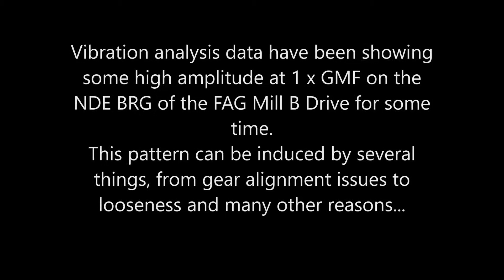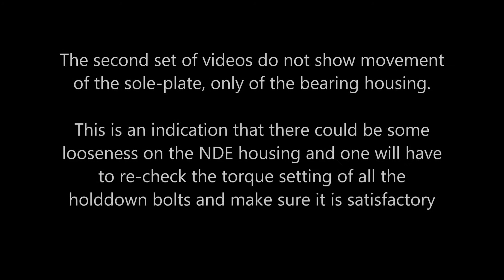Nkomati FAG Mill 221217